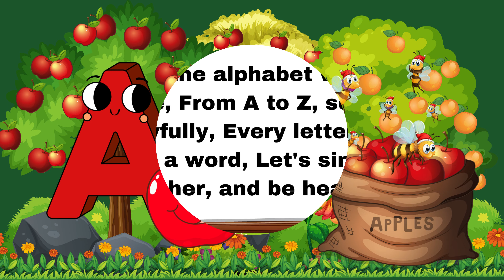ABC SONG'S | nursery rhymes | alphabet song for toddlers | Brainy Bubble Box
Welcome to Brainy Bubble Box  your go-to destination for high-quality animated entertainment! 🌟 Dive into a world where imagination knows no bounds, and creativity runs wild.

🎨 From captivating storylines to vibrant characters, we bring you an array of animated content that will leave you both entertained and inspired. Whether you're a kid or a kid at heart, there's something for everyone here at Brainy Bubble Box.

🚀 Join us on epic adventures, laugh along with hilarious comedy sketches, and let your imagination soar with our imaginative creations.

Join us as we embark on this animated journey together!

Transcript
abc phonics songs , Nursery rhymes | phonics song